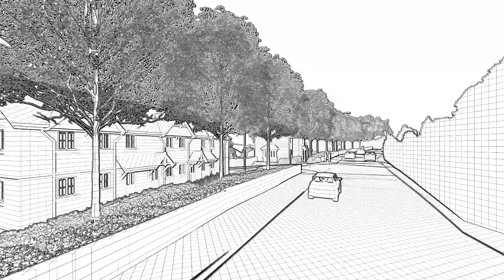MCK ASSOCIATES LIMITED - NEW HOUSING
Video Fly-through of a new housing development at Grange over Sands